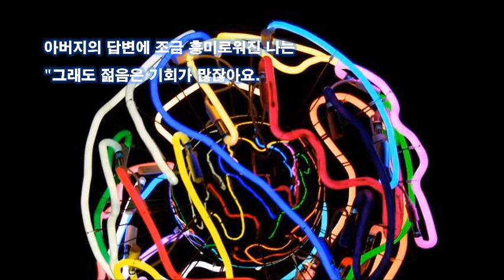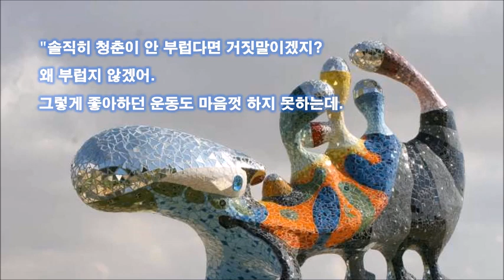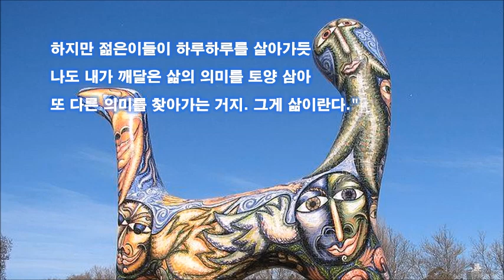삶의 의미 - 박시호의 행복편지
박시호 행복편지 발행인, 행복경영연구소 이사장,
Photographer.  행복편지 12권 출판.
2003년부터 행복편지 발행